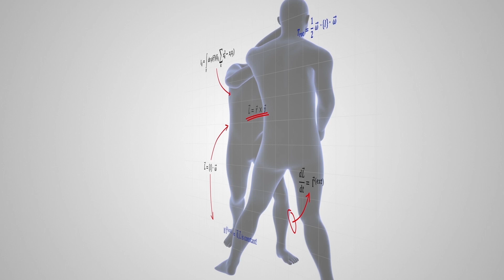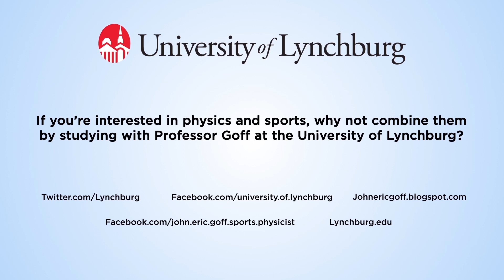The physics of Krav Maga: Research at the University of Lynchburg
In The Physics of Krav Maga, physicist John Eric Goff, best-selling author and martial arts practitioner, explains the science behind dozens of Krav Maga moves from headlocks to hammer fists. No equations! Just physics concepts demonstrating why these techniques work. Study and research sports science with professor Goff at the University of Lynchburg in Virginia (US).
Find outstanding Krav Maga classes at Mr. Abercrombie’s Warrior Success Academy in Forest, Virginia (US).